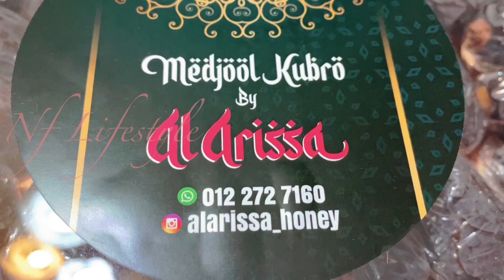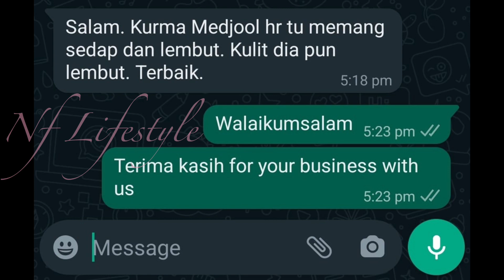Medjool Kubro by Al Arissa | For Ramadhan | Nf Lifestyle